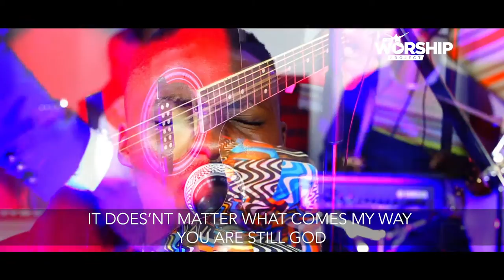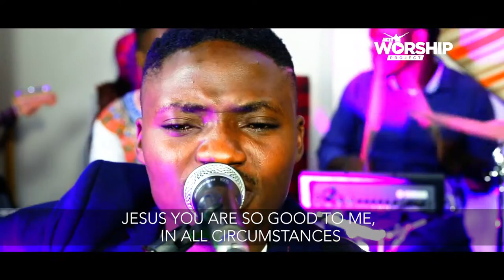Worship Medley Video | Tobi Osho | The Worship Project | S02E08 | shuziaTV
About Shuzia!